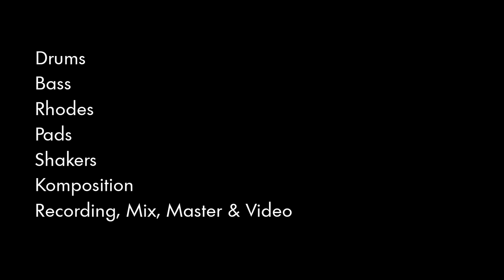keys_n_stix Studio Session 3: This Time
My first Single is ready for you! This is a groovy-party Love Song right on time for Valentine's Day. Enjoy!

Many thanks to my awesome colleagues Felix Ecke, Marcus Franzke, Sean Guptill, Roman Hernitscheck and Florian Wolpert for their brilliant contribution to this track.

Trumpets: Felix Ecke, Sean Guptill
Trombone: Marcus Franzke
Saxophone: Florian Wolpert
Guitar: Roman Hernitscheck
Everything else: me